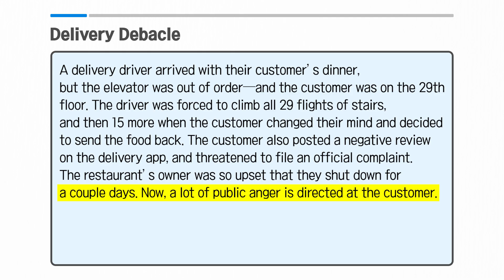[Vol.45_Unit 07] Delivery Debacle (Preview)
News & Story (Advanced) Unit 07. Delivery Debacle